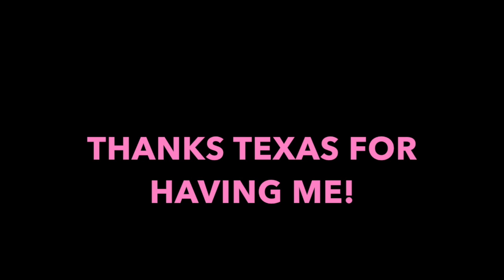Solice Surles Master Class- Don't Look Like You Know Me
Solice Surles Master Class 2017

Don't look Like You Know Me

I was Blessed enough to teach a Master Class in my home state (Texas) and had the beautiful opportunity to teach some amazingly talented dancers! Thank you so much Dance Makers Of Texas for allowing me to use your studio to host my master class! Another big thank you to every single person that came out to dance with me! I love you guys!!

Choreographer: Solice Surles
Song: Don't Look Like You Know Me by Jax Jones
Location: Fort Worth Texas